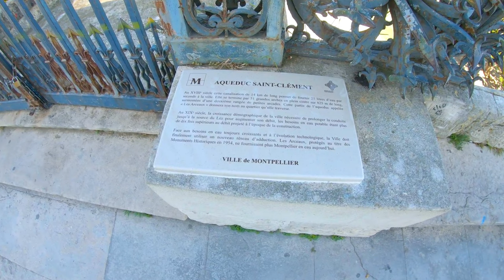MONTPELLIER FRANCE 2023 Walking Tour 4K Ultra HD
Hello Welcome to Tip Top Street Walk.

Montpellier ranks as the seventh-largest municipality in France by population and stands as the third-largest French city along the Mediterranean axis, following Marseille and Nice. Remarkably, it is one of the few cities with a population exceeding 100,000 that has experienced consistent growth each year since 1945.

Thank you for your support and please keep supporting my channel.